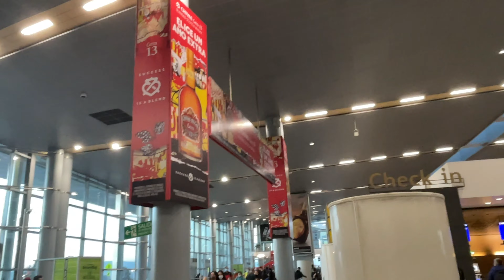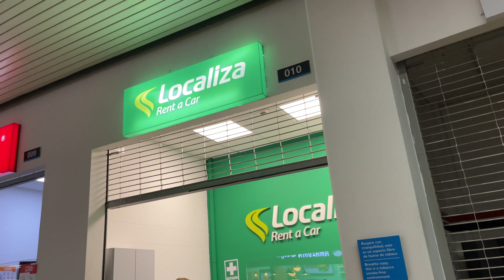NOS FUIMOS A MEDELLIN + RENTA DE AUTO CON LOCALIZA !!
En este vídeo viajamos a Medellín, para conocer la ciudad de la eterna primavera que tanto gusta! Y ademas, rentamos un carro para movilizarnos dentro de la ciudad. Te invito a conocer Medellín junto a mi.

Génesis.

Mi nombre es Génesis Briceño, soy Licenciada en Traducción, venezolana y entusiasta de disfrutar cada instante de la vida; por eso decidí proseguir con este proyecto y mostrarles cada aspecto de mi vida y compartirles cada detalle. Actualmente me encuentro en Colombia.